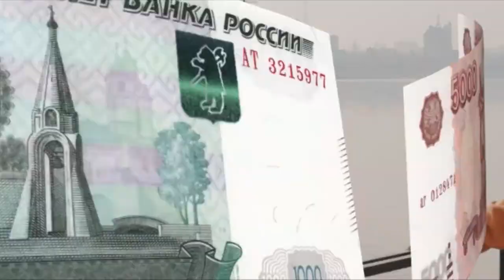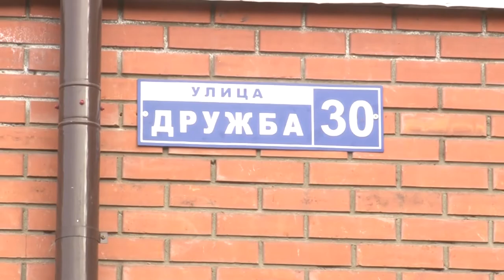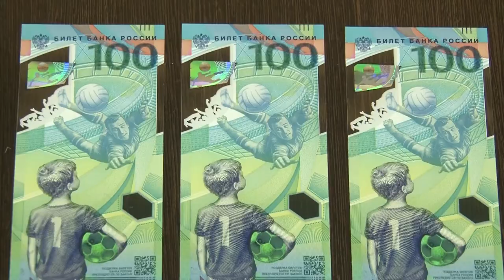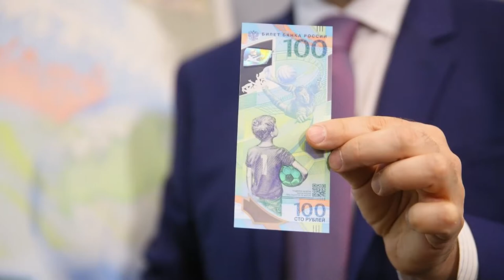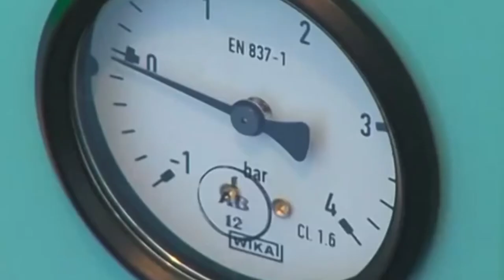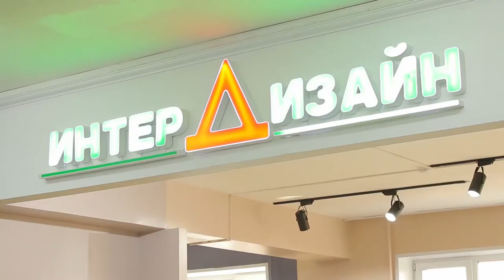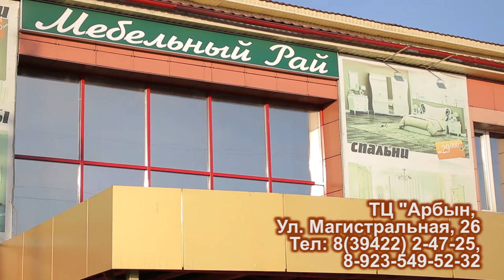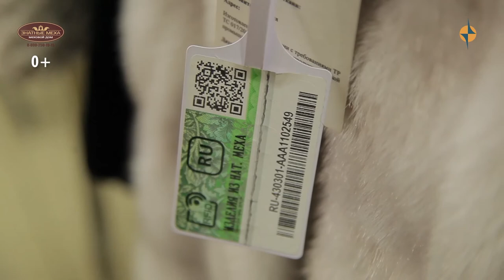НОВОСТИ ТУВЫ 14 11 18